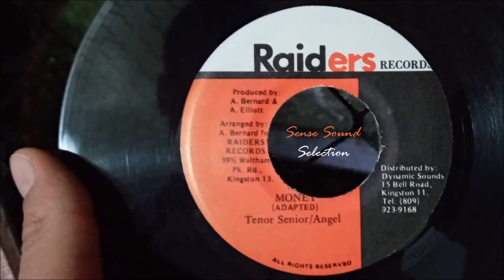Tenor Senior / Angel – Money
Reggae - Dancehall
Raiders Records - Jamaica 199x